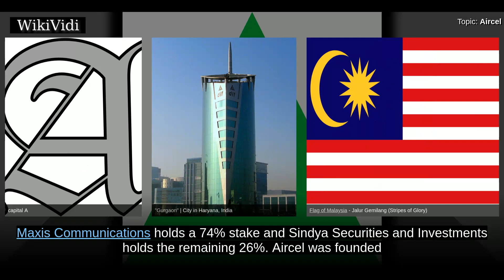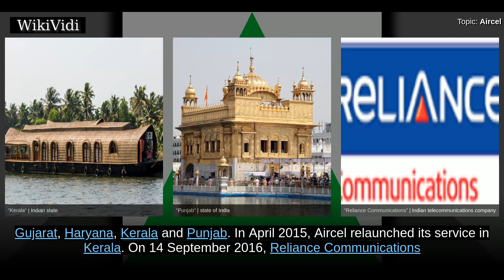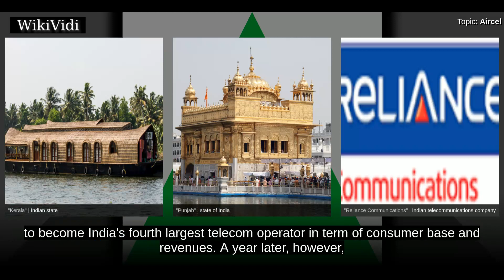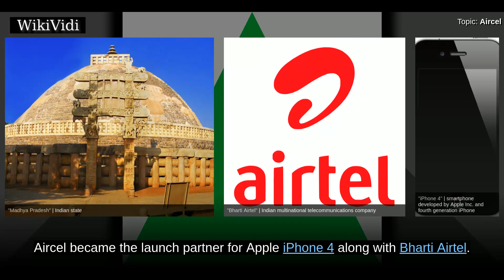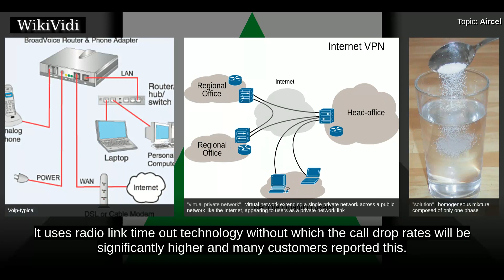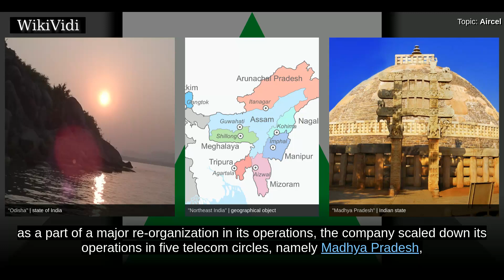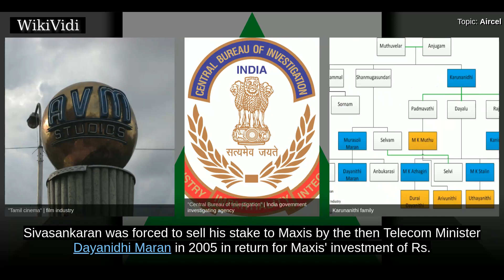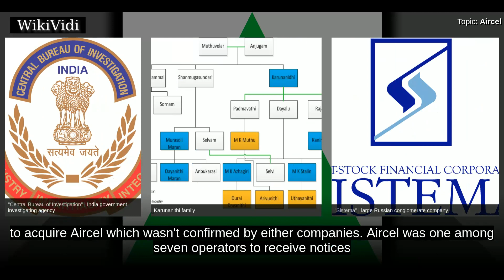AIRCEL - WikiVidi Documentary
Aircel is an Indian mobile network operator headquartered in Gurgaon that offers voice and 2G and 3G data services. Maxis Communications holds a 74% stake and Sindya Securities and Investments holds the remaining 26%. Aircel was founded by Chinnakannan Sivasankaran and commenced operations in Tamil Nadu in 1999. It is the sixth largest mobile service provider in India with a subscriber base of 84.39 million subscribers as of December 2017. Aircel is a market leader in Tamil Nadu and has considerable presence in Odisha, Assam and North-East telecom circles. It has filed for bankruptcy in court.

Shortcuts to chapters:
00:00:54 History
00:03:32 3G
00:04:25 4G
00:05:27 Business Solutions
00:05:45 Network connectivity
00:06:17 Operations
00:06:56 Sponsorship and brand ambassdors

Copyright WikiVidi.